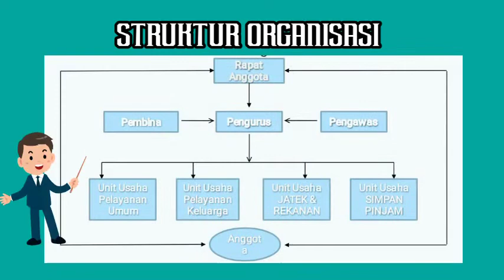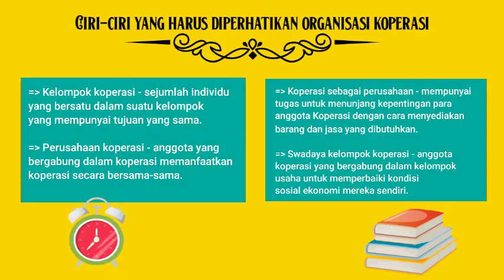Koperasi Simpan Pinjam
Penjelasan materi Mata Kuliah Bank dan Lembaga Keuangan Lainnya, Bab : Koperasi Simpan Pinjam dari tugas kelompok kelas 5B Fakultas FEB Prodi Manajemen , Tahun Ajaran 2020/2021.